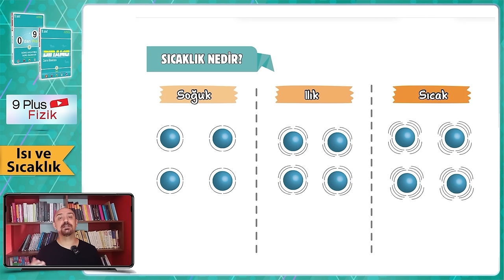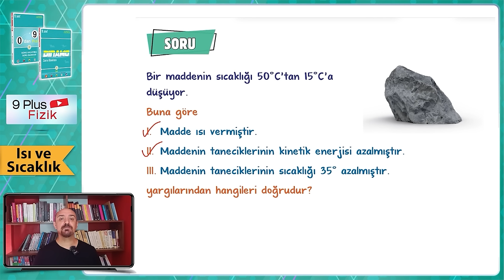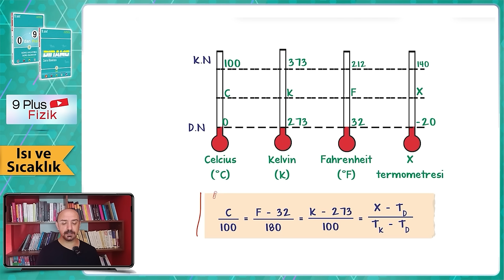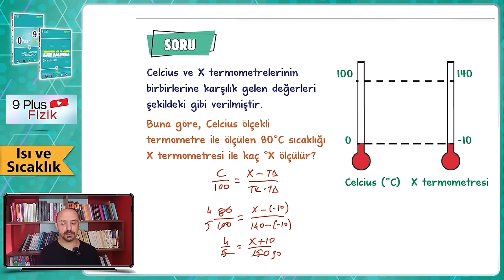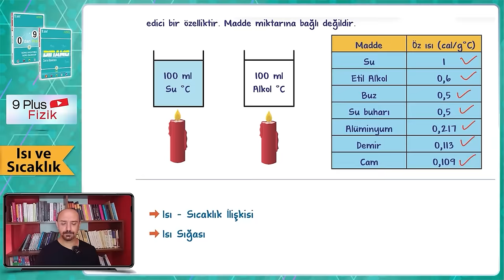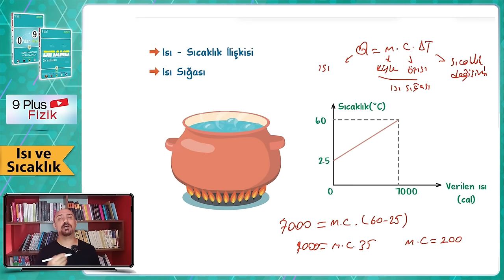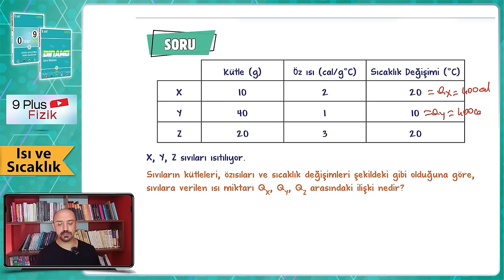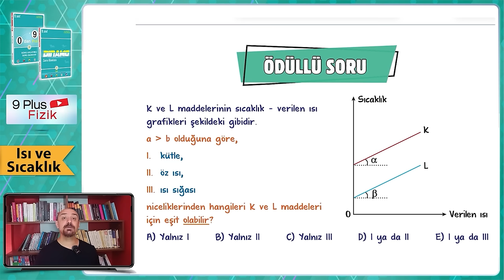Isı ve Sıcaklık | 9.Sınıf Fizik #2024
Sene boyunca; konu anlatımları ve soru çözüm videolarıyla, tonguç yanında! Bu videoda Fizik dersinin "Isı ve Sıcaklık" konusunu işliyoruz. Hazırsan öğrenme garantili videomuza başlıyoruz! 😎